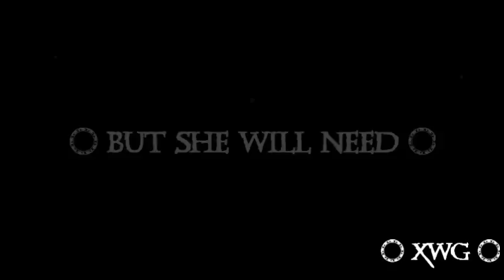Xena Warrior Princess- Xena Movie Trailer (fan made)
-THE GREATEST HERO OF ALL TIME-
-WILL RETURN-
-TO FIGHT A GREAT EVIL-
-BUT SHE WILL NEED-
-HER SOLE MATE-
-STARRING LUCY LAWLESS AS XENA-
-AND RENNE O CONNER AS GABRIELLE-
-XENA WILL RETURN-
-THROUGH THE POWERS OF ELI
-TO FIGHT A GREAT EVIL THEY MUST FIGHT TOGETHER AGAIN-
-ALTI-

This is my entry, i made 2 , but this one im picking to be my actuall one! like this page guys!! battle on. i own nothin